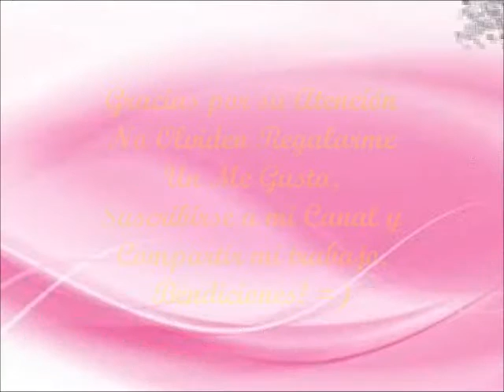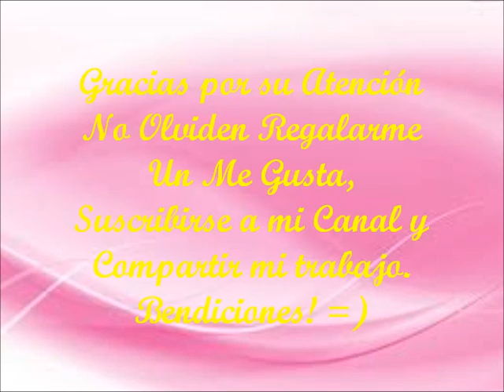Pintura en Tela final Niña Tuna 6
Pintemos esta linda niña tuna, usando los siguientes colore
Marfil, Jatoba, Blanco, Rojo , Verde Aguacate, Rosa Ciclamen, , Rosa Bebé, Fuccia, Berenjena